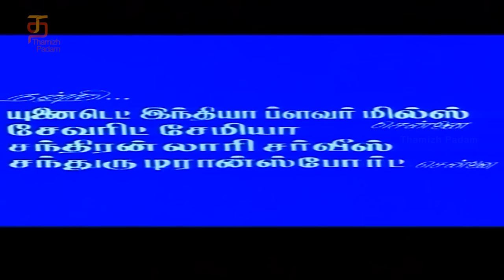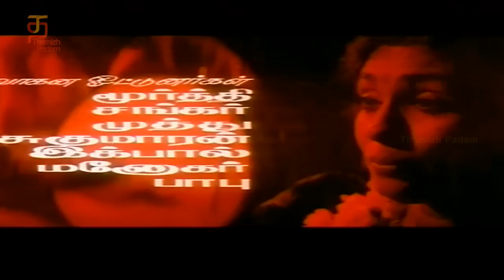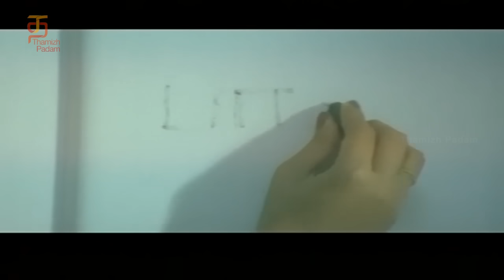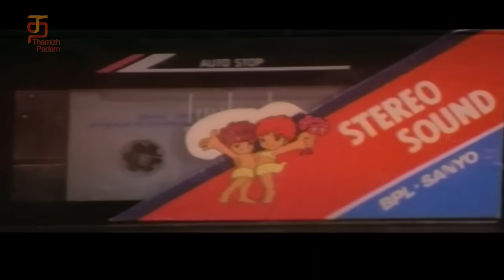Senthamizh Paattu Tamil Full Movie HD | Prabhu | Sukanya | Ilayaraja | Thamizh Padam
Senthamizh Paattu Tamil Full Movie HD ft. Prabhu and Sukanya on Thamizh Padam. Senthamizh Paattu tamil movie was directed by P.Vasu in the year 1992. The film, Senthamizh Paattu which has music composed by M. S. Viswanathan and Ilayaraja was a Deepavali release and further, the film was remade in Telugu as Amma Koduku with Rajasekhar.